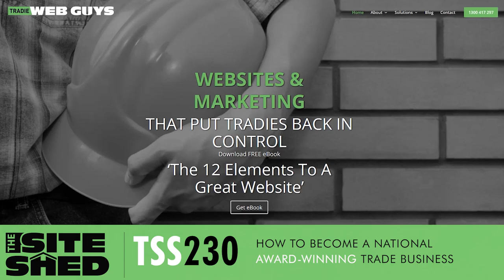TSS 230 - How to Become a National Award-Winning Trade Business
How to Become a National Award-Winning Trade Business

It’s not uncommon to have a polarised vision of what your business is and the potential it has. It might feel daunting to be up against other businesses in your niche. However, there is always a chance of coming out on top. So how can you, as a tradesperson, become an award-winning business?

In this episode, we’re talking with Tom Martin of Water Tight Canberra, which won the ‘Small and Succeeding’ category of the 2019 ACT Telstra Business Awards. Today, we’ll cover the right mindset and foundation behind this win. We’ll also talk about the role of education and being agile in business and how building to scale looks like.

If you want to know what it's like to be a national award-winning trade business, then this episode is for you. Don't miss this episode and tune in as we guide you towards that path.

About this podcast, ‘How to Become a National Award-Winning Trade Business’

Podcast Highlights:
08:56 – Beginnings in the industry—the apprenticeship model
14:29 – Specializing in maintenance as opposed to the construction mode
16:16 – Education is the key
19:06 – The importance of getting online reviews
23:43 – Starting and managing a business
26:19 – The influence of networking groups to your personal development
29:50 – Creating systems and policies for a more organized job and better-managed staff and teams
38:02 – Winning the Small Business Award in the Telstra Business Awards
46:33 – Finding and retaining staff

This episode highlighted the role of systems and tools in managing teams in businesses. He also talked about networking groups and online reviews. Having these two is vital to know how and where you will steer your business.
Tom also gave us a rundown of the importance of education and apprenticeships. These play an essential role in building an entrepreneurial mindset early on. Finally, he shared the aftermath of winning a national award in the industry and how it has helped them in their vision.

Tom Martin is a licensed Canberra plumber and is the founder and director of Water Tight Canberra. Water Tight Canberra offers reliable plumbing, draining, and gasfitting services. In 2019, Water Tight Canberra won in the Small & Succeeding category of Telstra Business Awards for their commitment to social and environmentally conscious practices. The company's strongest points are their re-engineering of the plumbing industry and their approach to business and customer service.